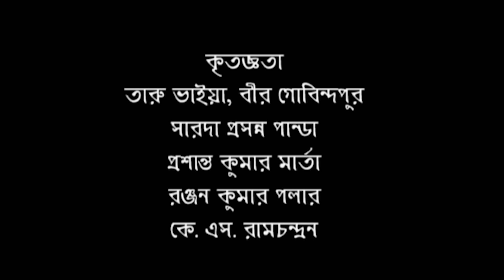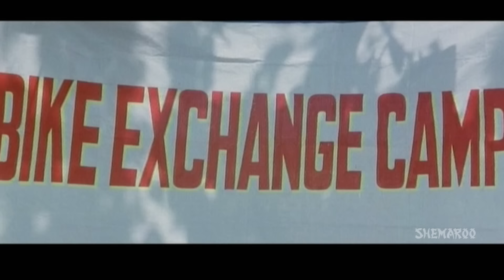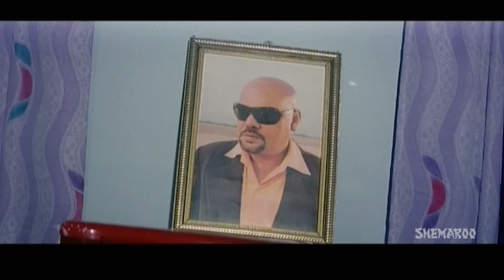Jamai No 1 (HD) | Sasuraghara Jindabad (Odiya) | Bengali Dubbed Movie | Sabyasachi, Megha Ghosh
The Superhit Bengali Movie - Jamai No. 1 is the story of a family with three son-in-laws. The youngest is Raja, the middle one is Hadu Patnaik, while the eldest of them being Arvind. All three of them get married to the daughter of a rich industrialist named Biren Mishra. The father-in-law himself has two wives, played by Puspa Panda and Snigdha Mohanty. Both the elder son-in-laws sit idle and live off the father-in-laws property. When the third son-in-law arrives in the scene, who is a petty thief, he quickly changes the situation.

Film Credits :
Film.  :    JAMAI NO 1 (Sasuraghara Jindabad)
Director :  Sanjay Naik
Starring :   Sabhyasachi, Megha Ghosh, Snigdha Mohanty
Release : 2011